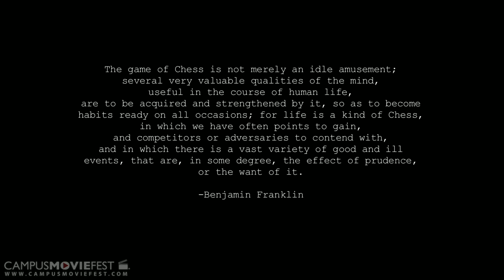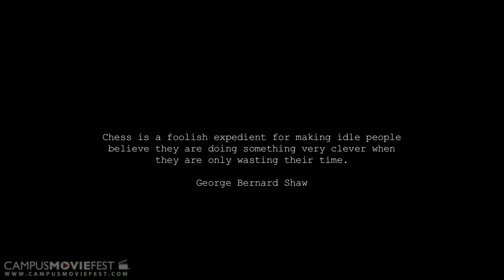A Game of Chess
A poetic exploration of the social and philosophical implications rooted within the fundamentals of chess.

Created by In ten-city at Fordham University in 2011 as part of Campus MovieFest, the world's largest student film festival.

A Game of Chess Cast & Crew :
Paul Grant - Captain
with